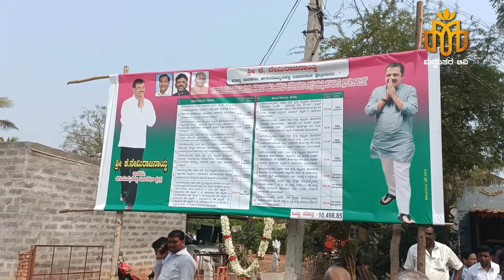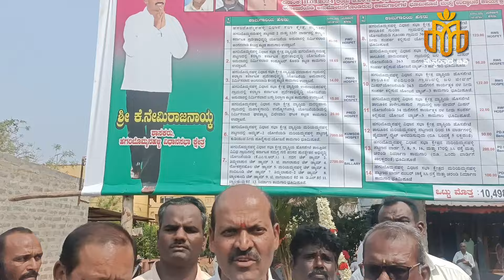ಶಾಸಕ ನೆಮಿರಾಜ್ ನಾಯ್ಕ್ ಅವರಿಂದ ರಾಮನಗರದ ತೇರು ಬೀದಿ ರಸ್ತೆಯ ಅಭಿವೃದ್ಧಿ ಗುದ್ದಲಿ ಪೂಜೆ ಹಗರಿಬೊಮ್ಮನಹಳ್ಳಿ